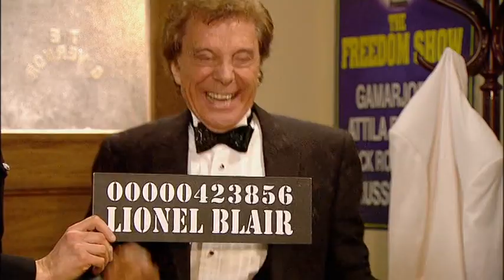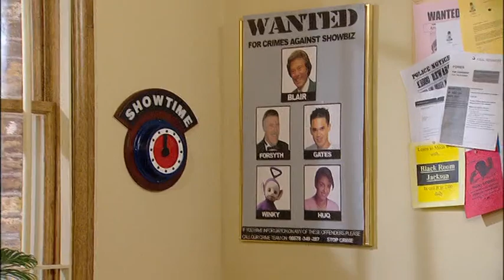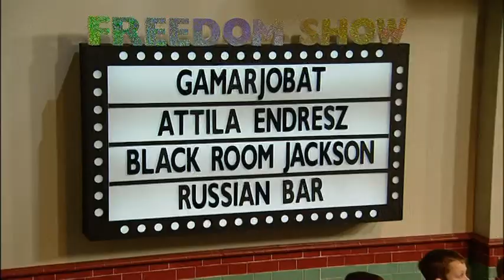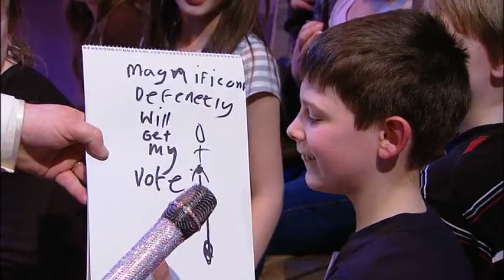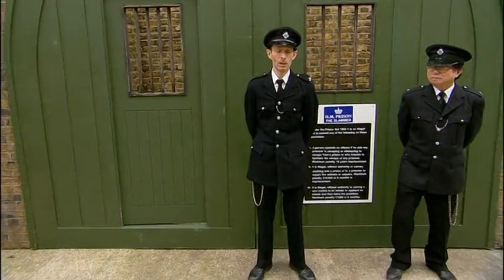The Slammer: episode 1 series 2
The prison for entertainers showcases some spectacular performances from the acts 'banged up' inside! The Governor's on hand to oversee the show and he's joined by a special celebrity guest.